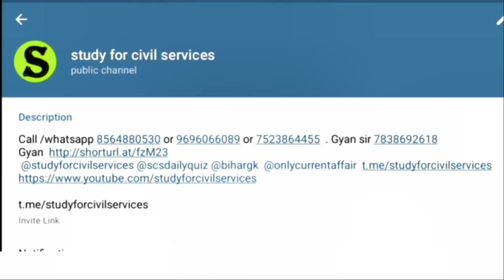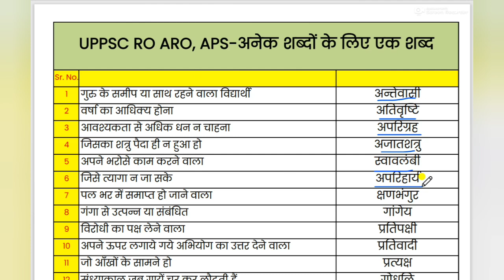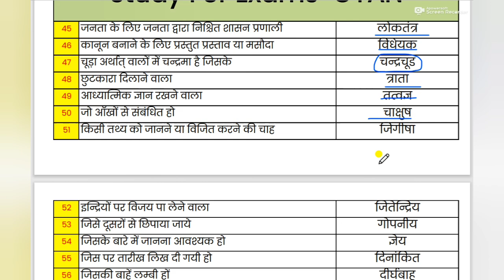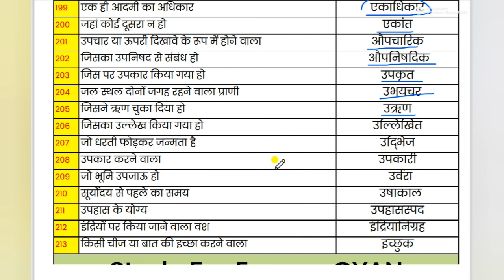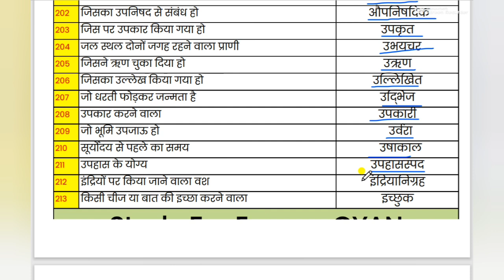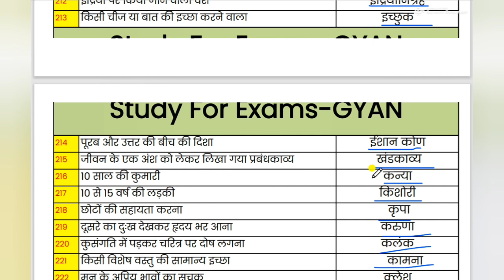वाक्यांश के लिए एक शब्द vakyansh ke liye ek shabd uppsc ro aro aps by study for civil services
is video me most important anek shabdo ke liye ek shabd ko bataya gya hai, jo aagami paper UPPSC pre,ro aro ,upsi ,vdo , up lekhpal, Allahabad highcourt junior assistant,ro aro ca, UPSSSC junior assistant,aadi ke exam ke bahut hi important hai..

0:00 intro
0:10  UPPSC aps anek shabdo ke liye ek shabd
05:22 UPPSC aps vakyans ke liye ek shabd